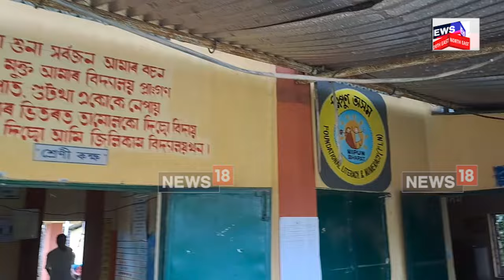Sivasagar School News | ছাত্ৰ-ছাত্ৰীৰ অভাৱত বন্ধ হ'ব শিৱসাগৰৰ ১০৯ খন চৰকাৰী প্ৰাথমিক বিদ্যালয়।N18V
Sivasagar School News |  ছাত্ৰ-ছাত্ৰীৰ অভাৱত শিৱসাগৰ জিলাৰ আৰু ১০৯ খন চৰকাৰী প্ৰাথমিক বিদ্যালয় বন্ধ হ'ব।

ছাত্ৰ ছাত্ৰীৰ সংখ্যা একেবাৰে হ্ৰাস হোৱাৰ ফলত জিলা খনৰ ১০৯ খন বিদ্যালয় আন বিদ্যালয়ৰ সৈতে সংলগ্ন কৰাৰ প্ৰস্তাৱ প্ৰেৰণ কৰিছে বিদ্যালয় সমূহৰ পৰিদৰ্শকৰ কাৰ্যালয়ে।